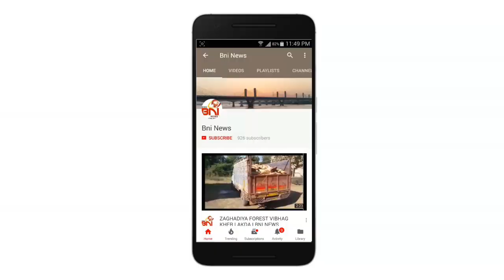Jambusar Sarod Gramjan Upvas | BNI News